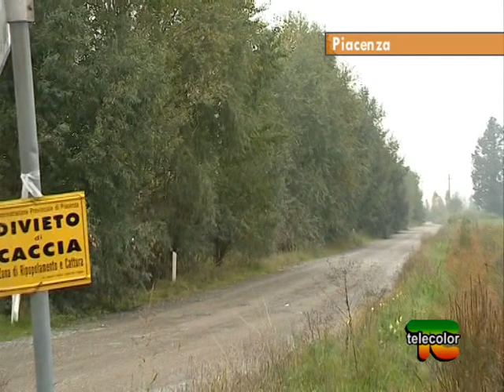Piacenza: via libera per la costruzione di un impianto a biogas a Borgotrebbia